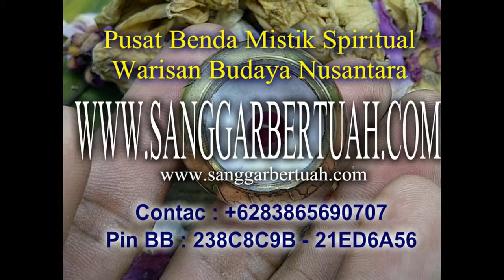Pelet Pesugihan Penglarisan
SanggarBertuah.com

adalah pusat mistik spiritual indonesia, kami menyediakan berbagai benda bertuah, batu mustika juga keris pusaka yang meliputi :
- batu mustika tarikan
- batu mustika judi
- batu mustika pelet ampuh
- batu mustika mancing
- batu mustika penglarisan
- batu mustika pesugihan
- batu mustika kebal kekebalan
- batu mustika pagar ghoib
- batu mustika anti maling
- batu mustika pemagaran
- batu mustika terawangan
- batu mustika seks
- batu mustika porno mesum
- batu mustika sange
- batu mustika pemikat wanita
- batu mustika mematikan kelamin
- batu mustika merah delima
- batu mustika gambar
- batu permata
- batu mulia
dan masih banyak batu mustika ampuh dengan tuah fungsi yang lain. anda bisa mengunjungi website kami untuk lebih lengkapnya di

Selain batu mustika alami, kami juga menyediakan keris pusaka sepuh dan kamardikan juga berbagai benda antik mistik seperti :
- jenglot bhatara karang
- semar mesem
- pring bambu petuk
- minyak mani gajah
- pipa rokok
- fosil
- taring
dan masih banyak benda bertuah lainnya yang bisa anda lihat di website kami di